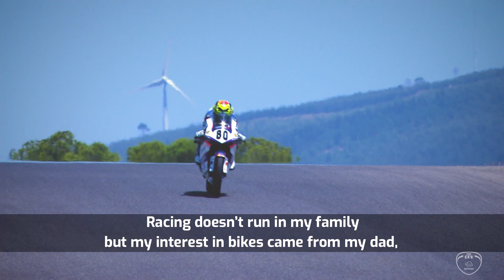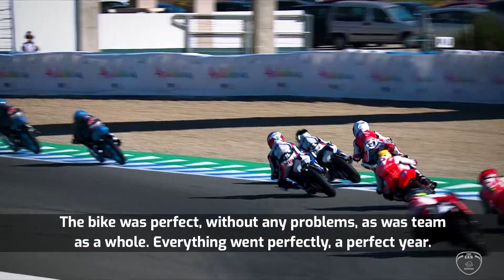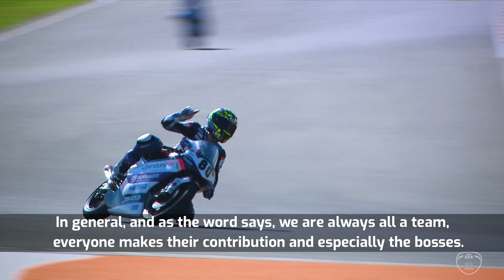Get to know David Alonso, the 2020 FIM CEV Repsol Hawkers European Talent Cup Champion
An almost faultless season 👊

Definitely one to keep an eye on for the future, meet David Alonso 👋